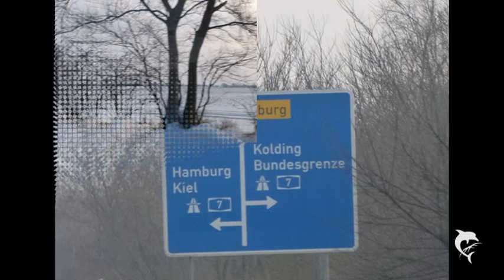C1-Jgd. HeiderSV bei der Quali-Runde für die Futsal Landesmeisterschaft SHFV 26.01.2013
C1-Jgd. HeiderSV bei der  Quali-Runde für die Futsal Landesmeisterschaft SHFV Saison 2012/13 in Flensburg am 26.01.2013

Unsere Heider C-Jugend hat heute die Quali-Runde für die Futsal Landesmeisterschaft SHFV Saison 2012/13 ausgespielt und darf nun als Gruppenerster in 2 Wochen an der Endrunde zur Landesmeisterschaft in Neumünster teilnehmen.

Die Heider C1-Jugend erreicht ohne Probleme und ungeschlagen mit 10 Punkten in 4 Spielen und einem Torverhältnis von 8:1 Toren die Endrunde der Futsal - Landesmeisterschaft in Neumünster im Februar 2012.

Heute mußten sie sich gegen Mannschaften wie der FC Fockbek (Kreisliga), Flensburg 08 (Verbandsliga), Preetzer TSV (SH-Liga) und den TSV Hattstedt ( Regionalliga) durchsetzen und fuhren mit 10 Punkten, 8:1 Toren als Turniersieger nach Hause.

Qualifiziert haben sich, außer uns, die Mannschaften Flensburg 08 als Zweiter mit 8:4 Toren und der Preetzer TSV mit 6 Punkten und 5:7 Toren.

Unsere C-Jugend hat richtig gut gespielt,sie haben gekämpft, meistens konsequent die Chancen genutzt und guten one touch Fußball gespielt. Anzumerken wäre vielleicht, dass es für unsere Mannschaft das allererste Futsalturnier mit den Regeln für Futsal, sowie den allgemeinen Hallenregeln des SHFV war. Also noch nie so gespielt und außer 2 mal Hallentraining im letzten Jahr, konnten sie sich überhaupt nicht in der Halle vorbereiten und somit hatte auch keiner mit so einem guten Ergebnis gerechnet. Im ersten Spiel gegen den FC Fockbek kassierten sie das einzige Gegentor. Sie hätten es gewinnen können, eigentlich müssen, hatten aber vielleicht zuviel Respekt. Es blieb aber das einzige Spiel,das unentschieden ausging.

Es war eine spannende Vorrunde, weitere Informationen zu den nächsten Spielen und Turnieren folgen zeitnah!

Für Heide spielten:

Hüseyin Uca, Lukas Nix (C),Stefan Bojens, Mats Timm Kosuck, Finn-Ove Dusoer, Leif Burmeister, Jonas Hussner, Azat Selcuk, Maik Holm.

Trainer: Carsten Carstens

Musik  A smile on your face 'instrumental'Album artwork
            Miss eskimo 'kshok vocal'Album artwork  Cyborgjeff